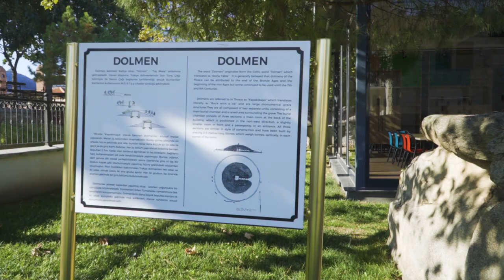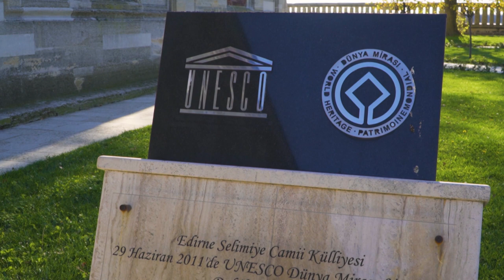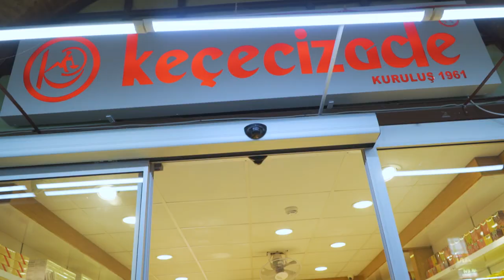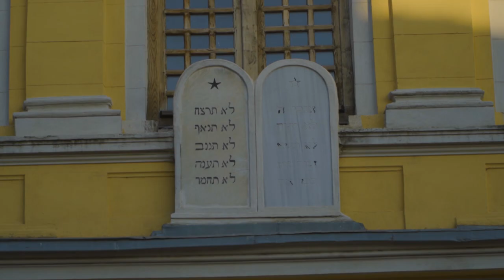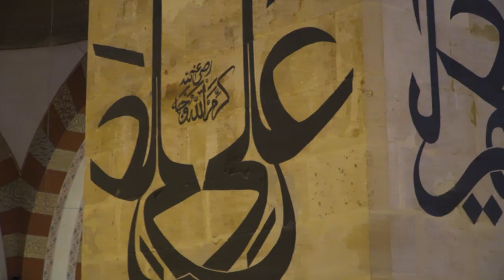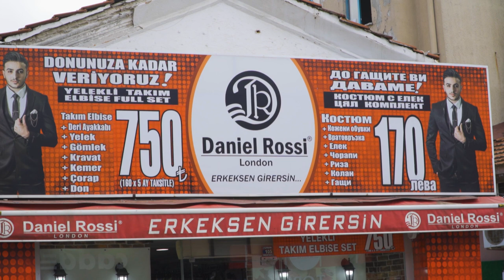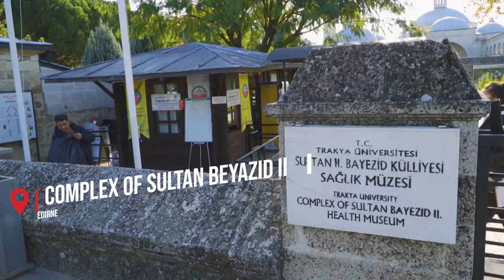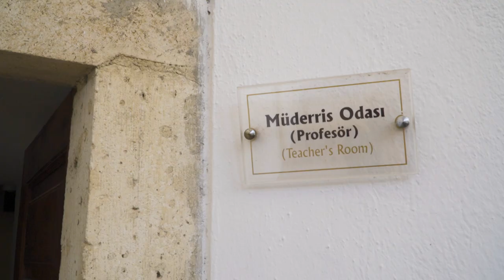EDİRNE | Turkey's Underrated Historical City that You Must Visit! (FULL GUIDE). Old Ottoman Capital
Edirne, Turkey is an outstanding city close to Istanbul that borders Bulgaria and Greece. This city is full of important Ottoman Empire monuments making it a special city to visit.

If you were wondering about what to do in Edirne besides visiting the precious Selimiye mosque, what to eat in Edirne, how to go to Edirne from Istanbul, and where to stay in Edirne, then this video is your Edirne full guide.

Here we give you plenty of reasons why you should visit one of the most underrated cities in Turkey, Edirne, one of the best cities in Turkey that must be added to your next Turkey travel!

Timestamps:
00:00 - Intro
00:36 - About Edirne
01:41 - How to go to Edirne from Istanbul?
02:09 - Where to stay in Edirne?
02:41 - Muradiye Mosque
03:33 - Edirne Museum
04:44 - Ottoman Gravestone
05:10 - What mosque is one of the most beautiful in Turkey and the masterpiece of Mimar Sinan?
07:00 - Where to buy souvenirs and delicacies in Edirne
07:55 - Rüstem Paşa Caravanserai
08:41 - What and where you should eat in Edirne?
09:54 - Great Synagogue of Edirne
10:15 - Best place for sunset in Edirne
10:50 - More Sunset views
11:35 - Cafe along Meriç River
12:23 -  Eski Cami, the oldest mosque in Edirne (The Old Mosque)
13:31 - Üç Şerefeli Cami (Three Balconies Mosque)
14:37 - Macedonian Tower (Fortress of Roman times)
15:14 - Where was Sultan Mehmet II the Conqueror born?
16:54 - Best place for Shopping in Edirne
17:28 - The most Local market in Edirne
19:20 - Another Delicacy of Edirne (Köfte, Peynir Helvası)
21:54 - Must-see museum in Edirne, winner of the Best European Museum of the Year in 2004!
24:05 - Outro